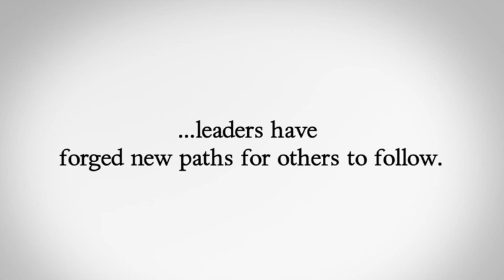Introducing the 2013 Captains || Dartmouth Football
Meet the captains for the 2013 Dartmouth Football Team.